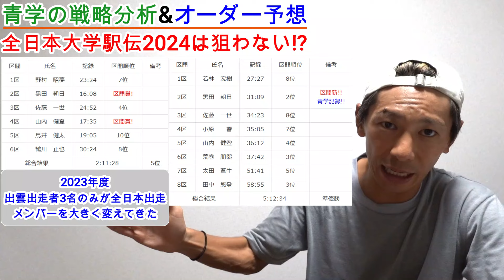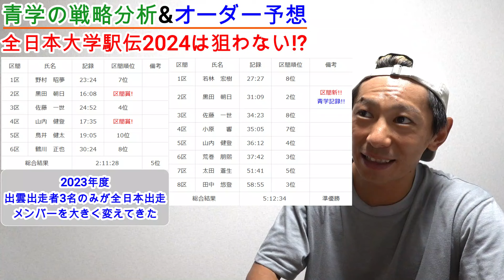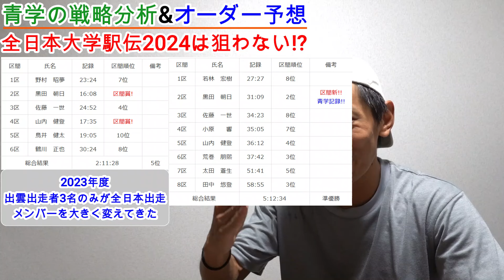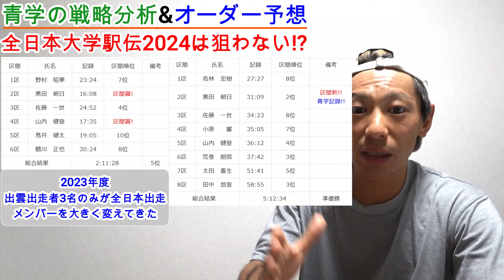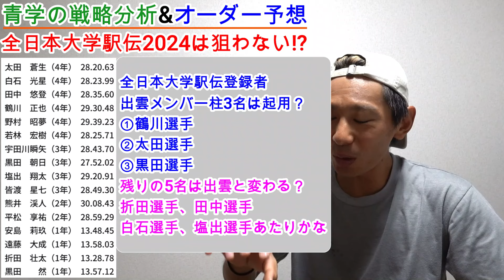青学大のオーダーは波乱か!? 【全日本大学駅伝2024】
出雲駅伝を本気で狙ってた青山学院大学だったが…まさかの3位
全日本大学駅伝、箱根駅伝どう戦っていくのか？

HAGI予想では全日本大学は本気で狙ってこないのでは？

■Runnes Corporationちゃんねる（YouTubeサブちゃんねる）

★ご質問/問い合わせははこちらから★
▼peing(質問箱)